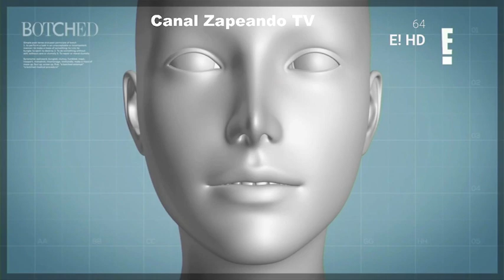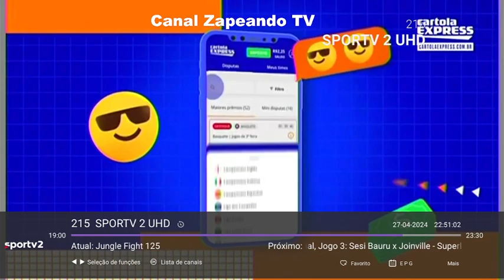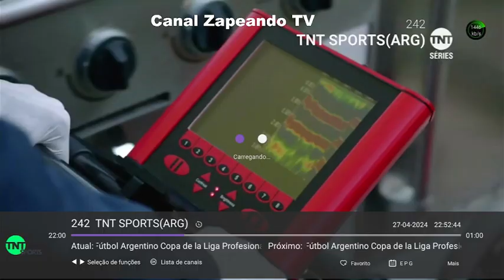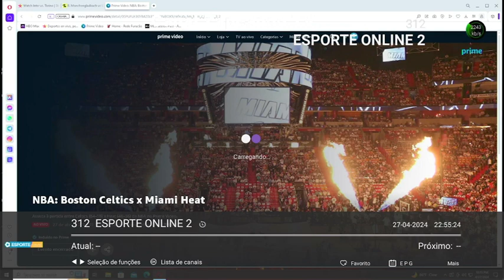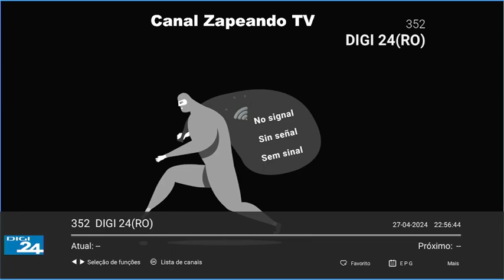PROGRAMAÇÃO TV SÁBADO 27 04 2024